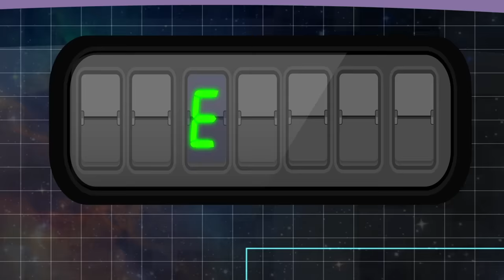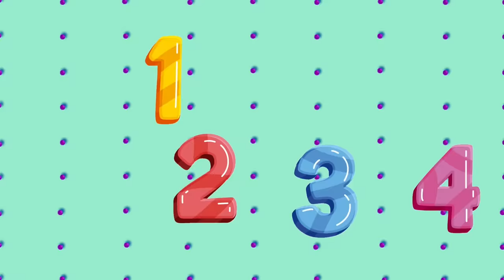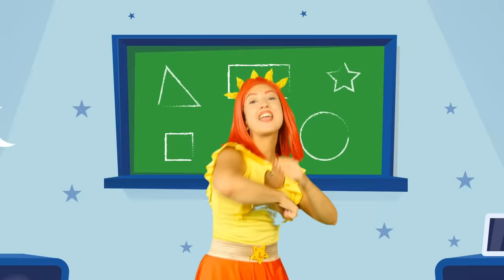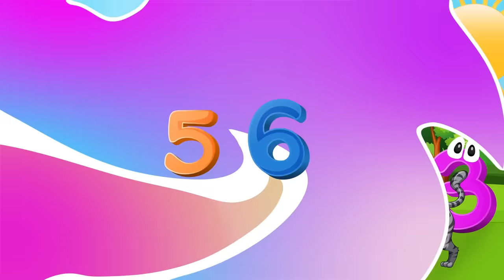TUTTO LUCILLA 2022 ☀️ Un'ora di divertimento!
La scorpacciata 2022 di tutti i video di @LucillaKids  🤩

00:00 - ARRIVA LUCILLA (A. Mantovani)
02:12 - TUTTI GLI ANIMALI (A. Mantovani - A. Maddalone)
04:48 - FILASTROCCA DELLE VOCALI (S. Dall'Osso)
07:07 - DIECI SUL LETTO (S. Dall'Osso, L. Pampín)
10:01 - SE SEI FELICE TU LO SAI, BATTI LE MANI (A. Mantovani)
12:30 - TESTA, SPALLE, GAMBE e PIE (Tradizionale)
15:12 - CINQUE PAPERELLE (A. Mantovani, L. Pampín)
17:45 - STELLA, STELLINA (A. Mantovani)
19:47 - LA ZIA DI FORLÌ (Anonimo)
23:07 - L’ABBECEDARIO (S. Dall'Osso - P. Sirvent)
25:11  - LA FILASTROCCA DELLE FORME (S. Dall'Osso)
28:54 - WHISKY RAGNETTO (Tradizionale)
30:37 - COSA C’È NEL PANCINO DI CRISTINA (A. Mantovani)
33:38 - LA FATTORIA DI GIANNI (S. Dall'Osso)
36:16 - CICCI BU! (S. Dall'Osso)
38:40 - IL GIROTONDO DEI CONIGLI (Tradizionale)
40:18 - PAOLINO QUANDO BALLA (A. Oggioni)
42:47 - CON IL MIO DITINO (Tradizionale)
44:33 - ABC - LA CANZONE DELL'ALFABETO (Tradizionale)
46:56 - IL CAPPELLO DI NAPOLEONE (V. Santimone)
49:54 - IL GIROSOLE (M. Padovani)
51:40 - 5 MELE (Tradizionale)
53:31 - GIU GIÙ (A. Mantovani)
56:07  - MAMMA TOPINA (S. Dall'Osso)
57:27 - LA FILASTROCCA DEI NUMERI (S. Dall'Osso)